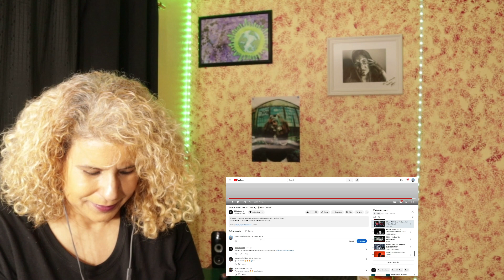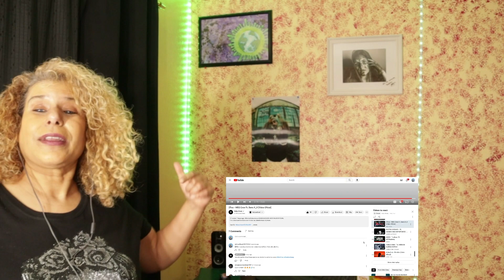[Reaction] - 2Tres - MDS CRE ft Dano X_X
Hola chicos 😊😊😊 😎 Saben que YouTube no paga por reacciones. Es más aveces hasta la bloquean. ¿Podrías ayudarme através de mi ¿O Podrías apoyar mi canal convirtiéndote en miembro de mi cuenta de Patreón? Subiré videos que YouTube normalmente prohibiría o desmonetizaría
NO ES PARA PEDIR REACCIONES AL MENOS QUE TU SEA EL ARTISTA NI ES PARA INTENTAR TENER RELACIONES CONMIGO. Si quieres una reaccion de un artista dejamelo en los comentarios.